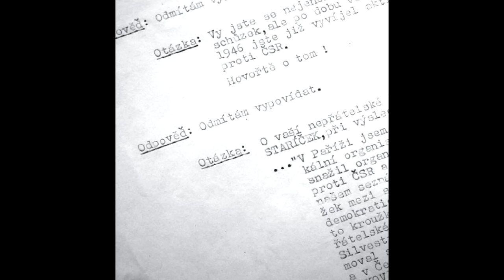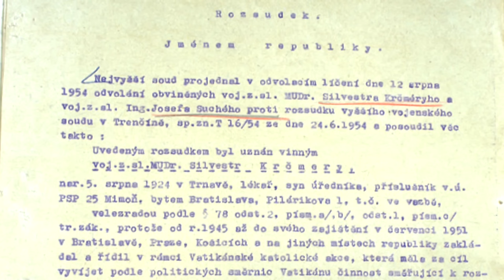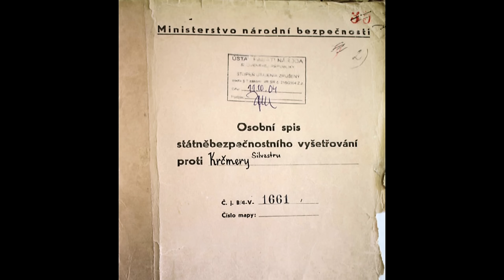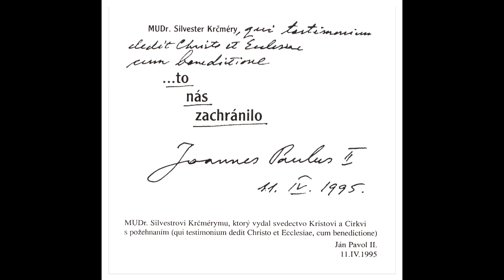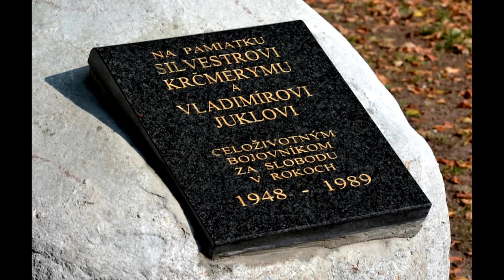24 podcast: MUDr. Silvester Krčméry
Vy máte moc, my máme pravdu – tak znie zrejme najznámejšia veta Silvestra Krčméryho, spoluzakladateľa tajnej podzemnej cirkvi počas komunistického totalitného režimu v Československu. Tento rok v auguste si budeme pripomínať 100. výročie jeho narodenia. V akej rodine vyrástol, po čom túžil ako mladý lekár, akú pesničku si spieval spolu s pápežom
Jánom Pavlom II., ako prežíval svoje väzenia a prenasledovanie počas obdobia neslobody, 24 podcastu porozprával František Neupauer, historik Ústavu pamäti národa, ktorý sa so Silvestrom Krčmérym osobne poznal.